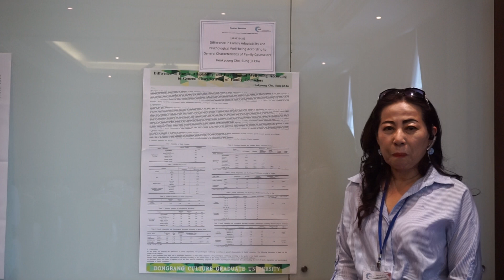SoCoRI.KOVE.20190621.P.Session102.2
Difference in Family Adaptability and Psychological Well-being According to General Characteristics of Family Counselors (Heakyoung Cho, Sung-je Cho)